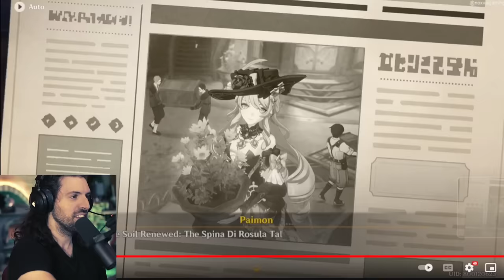Filmmaker Reacts: Genshin Impact - 4.2 Ending